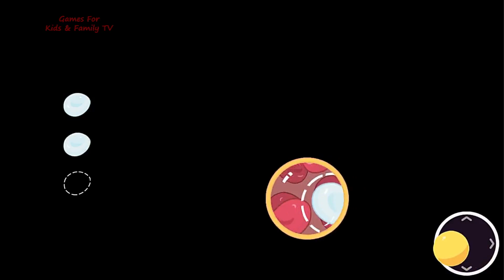My Newborn Baby Pet Puppy's Care - Play Fun Puppy's Care Game By Libii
Popis
Games for little kids tv Is The Channel For Kids To Learn Colors, Shapes and Numbers, This Is The Right Place For Kids To Learn.

Do you sweeties have a deep and abiding love for dogs? Do you have such a furry pal at home who keeps you company all day long and follows you wherever you go? You love her despite a number of chewed shoes and a couple of murdered throw pillows. You two go for long walks, stop for ice cream with a sparkle in the eyes, and you think life couldn't be better. But one day, oh my! Your loving playmate is gonna have her baby. Wow, life is full of unexpected joy!
Now, it's your time to make her days as happy and comfortable as she has always made yours. Love and a lot of tender care are needed to make her go through the important days smoothly. You're gonna be busy for quite a while to make everything perfect for the love and her little.
Little puppy lover, your beloved pet needs special care. Arf! Arf! Come on, how can you not want to love a face like that?

How to play:
Open the game, you'll land on the living room where the adorable dogs are waiting. Now, choose one from those lovely furry friends to start: give her a checkup, decorate a room for the puppy, and don't forget she needs a little extra help from you to look her best. Snip, clip, cut hair, trim nails, you can groom her just like a pro. Here we go, trim out any mats with the razor to make the hairs flat and tidy and clip a small amount of nail with dog nail clippers. Wow, she looks fabulous, so it makes sense that the baby is a born beauty just like her. Oh, the little doesn't have her own room yet. How about you decorate one for her? We have prepared various accessory options for this special little space. Enter the room and choose from the accessories on the right, to create the sweetest room ever. Oh, the cute little thing, look at her. Kind of sleepy? Let's try and get the little peanut to take a nap. Zzz…Sweet dream, little darling!
Thank you for looking after them with your caring hearts! They have nothing to give you but their loving hearts, with which you can exchange fabulous items to decorate a cozy home for them.
Honey, doggies are always waiting for the sound of your steps, please come back home. Will you?

Features:
- 6 lovely dogs and little puppies to melt your heart
- 6 fantastic mini-games to blow your mind away
- Dress up cute furry friends with a heck lot of wonderful accessories
- Have fun at 5 fancy places with the adorable puppies
- Collect more loving hearts to sweeten the love-filled home.